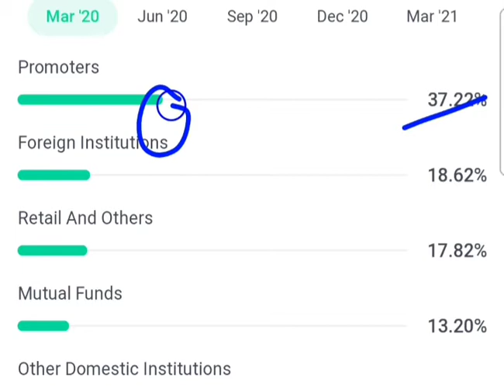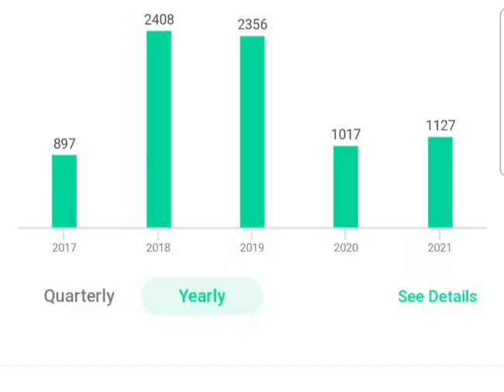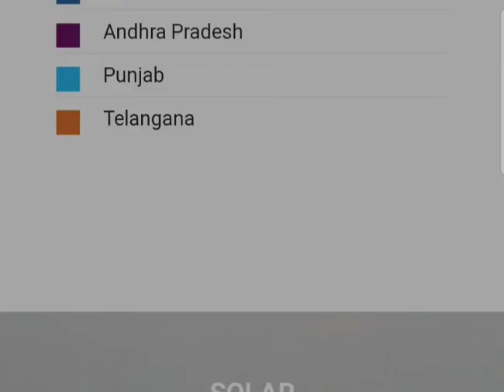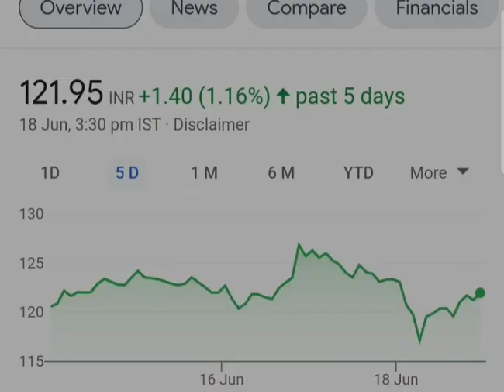Tata Power share news today | Tata Power latest update | long term share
Best share for short term investment
Best share for June 2021
best short term
MULTIBAGGER stock
Best share for beginners
Share market